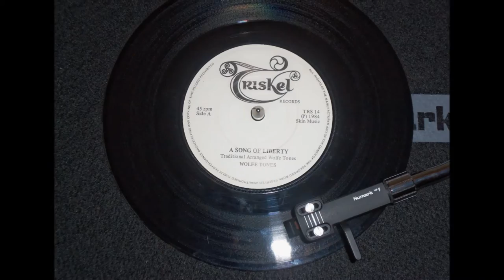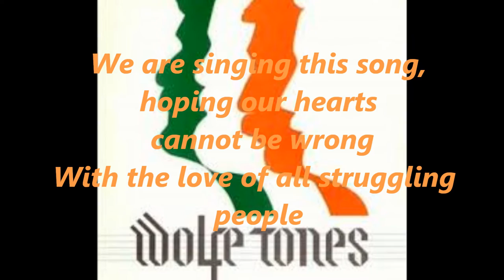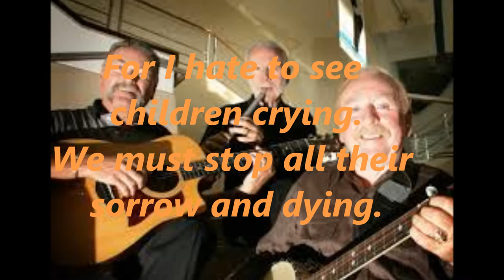WOLFE TONES - A SONG OF LIBERTY (LYRICS) VINYL 1984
A Song Of Liberty . This is the vinyl version of the song released as a single under the Triskel Label in 1984 . It entered the Irish charts on 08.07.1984 , reaching a high of # 2 and remained in the charts for 9 weeks .

LYRICS :-

Stand beside me for peace and for liberty
For freedoms denied to many nations.
With sad emotions ,for borders that run through these lands
And the hope that with justice and peace they will be free.
Free the earth of weapons of war, of death and destruction,
Should the strong deny the weak when it's justice we seek for all.
With sad emotion for people of these troubled lands
And the hope that all nations at war will soon find peace

For united we stand,
Linking our hands throughout this world
Our great chains of love will not be broken.
We are singing this song,
Hoping our heart cannot be wrong
With the love of all struggling people
For I hate to see children crying
We must stop all their sorrow and dying.
With the hope that all nations at war will soon find peace
It's our wish that our lands will find justice with peace
We will sing you this song,
Just for you liberty , liberty , liberty